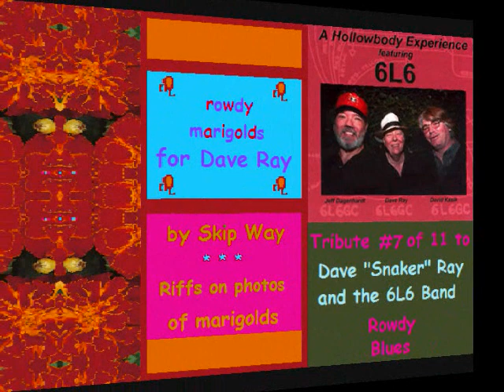rowdy marigolds for Dave Ray ~ 6L6 #7 (Rowdy Blues)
rowdy marigolds for Dave Ray ~ 6L6 #7—riffs on a photo of marigolds. This is the 7th of a projected 11 videos using the 11 tracks from Dave "Snaker " Ray's last album, A Hollowbody Experience Featuring 6L6 (2002). He died later that year on Thanksgiving Day. 6L6 was Dave on vocals and guitar (left channel if you are listening in stereo),and his Milwaukee friends Jeff Dagenhardt on guitar and backup vocals (right channel) and David Kasik on bass and backup vocals. The soundtrack is Rowdy Blues composed by the mysterious Kid Bailey from this album. Some think that Kid Bailey could have been a pseudonym for the enigmatic  Willie Brown (mentioned by Robert  Johnson, the "King of the Delta Blues Singers" in his Cross Road Blues) with whom Brown often played. The thinking goes that Brown, who preferred to be a sideman, may have chosen a pseudonym for the session where "Kid Bailey" recorded Rowdy Blues and some other tracks. Brown is listed as a sideman on that session. Whatever the truth, Rowdy Blues is a great blues, and Dave, Jeff and Dave do a fine performance of it.

For those of you who don't know about Dave, he was part of a blues trio (Spider John) Koerner, Ray, and (Tony "Little Sun") Glover from, as Dave joked, "the wrong end of the Mississippi" (Minneapolis) who recorded a series of excellent acoustic blues albums called Blues Rags & Hollers in the early 1960's. They were among the first white boys to credibly play the blues. Dave was an excellent singer and acoustic and electric 6- and 12-string guitar player. Since I am using this music for non-commercial purposes to educate those not familiar with these wonderful musicians, especially Dave, who has been a hero of mine for 50 years, I would hope it is considered "fair use" under Section 107 of the Copyright Act of 1976. Also, since Dave produced this album himself and sold it on his website (where we became friends); it is not available for sale. I feel that I am doing a public service by making this music available on YouTube.

Click on the "X" to close the ad, if any.